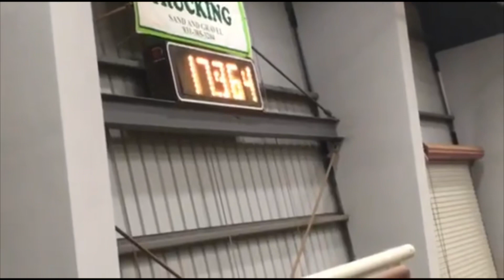Imactually Aturkey FOR SALE